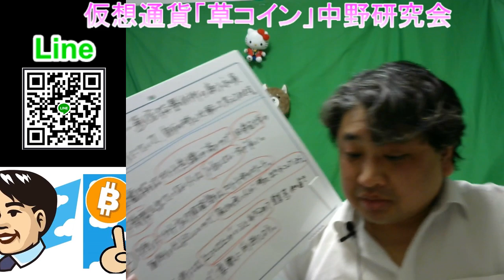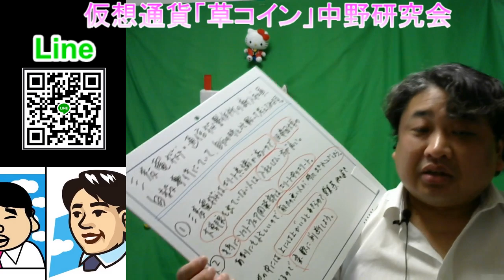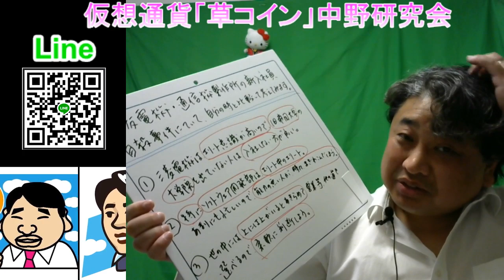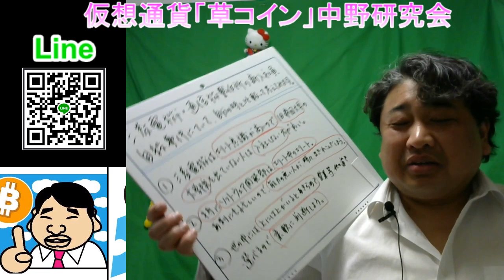2019-12-27-02【三菱電機】新入社員の自〇事件について、自分の時の場合と比較してお話致します【その１】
１．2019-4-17【リストラ】【定年退職】をしたら、リスクの少ない【ＦＸ】で食べていくと良いですよ！

２．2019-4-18【株式投資】と【ＦＸ投資】と【仮想通貨投資】の違い。株式投資には絶対に手を出してはいけません。仮想通貨投資は、時間が掛かります。

３．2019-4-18【外国為替証拠金取引（ＦＸ）】の【国内口座】と【海外口座】の違い。ＦＸをやるなら、絶対に海外口座を使用した方が良いです！ノミ行為には注意して下さい。

４．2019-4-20【ＦＸ海外口座の比較表】ＸＭ、タイタンＦＸ、アキシオリー、トレードビュー、アイフォレックス、ランドＦＸ、各ＦＸ会社の特徴をまとめました。

５．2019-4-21‹2019年最新›【ＸＭ】の【リアル口座開設】の事前準備。動画解説欄のNo.1～No.5の解説を行いました。ノートパソコンとウィルス対策ソフトを購入して下さいね。

７．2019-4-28【ＸＭリアル口座】開設動画‹２回目›ＸＭ口座の有効化の方法を動画解説致しました！スマホからパソコンへ運転免許証の写真を送るやり方。

８．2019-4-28【ＸＭリアル口座】開設動画‹３回目›ＸＭ口座の銀行口座とクレジットカードの入金方法を動画解説致しました！ビットウォレットの口座開設は面倒な面もありますから注意が必要です。

９．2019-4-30【ＭＴ４】インストール方法とログイン、各種テクニカルチャートの設定方法の動画解説。

１１．ＦＸトレードの注文方法　ＸＭ ＭＴ４の新規注文、決済注文の方法まとめ（永久保存版）

１２．ＸＭ・ＭＴ４の【ＩＦＯ注文】の方法を動画解説致しました！しっかりと覚えて置いて頂けたらと思います。

１３．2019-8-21【SPEED MT4】のインストール方法と各種詳細設定方法について。SPEED MT4を使用すると、成行きエントリーの場合の勝率が格段に上がります。

１４．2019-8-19【FXでどうやって勝つのか？】バルサラの破産確率表をもとに、勝率と損益率と損失許容率のバランスを大事にして下さい。

１５．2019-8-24【常勝ＦＸ】の成功方程式【聖杯】を、数式で表してみました！ＦＸで億万長者になりたい方は、是非、参考にして下さい。

１．Windows10が搭載されている【ノートパソコン】を購入します。

２．【ウィルス対策ソフト】を購入します。

３．ノートパソコンの【初期設定】と【リカバリーディスクの作成】を行います（DVDまたはUSBメモリで作成します）。

４．ノートパソコンに【ウィルス対策ソフト】をインストールします。

５．以下のページから【ＸＭのリアル口座】を開設します。

６．以下のページから【ＭｅｔａＴｒｅｄｅｒ４（ＭＴ４）】をダウンロードし、インストールします。

８．可能であれば、【中野研究会】へ参加申し込みをお願い致します。
　　　松戸支店
　　　（普通）０２７４９２５

９．ほぼ毎晩【２２：３０～】、ネットでＦＸと仮想通貨の研究会を行っていますので、ご招待させて頂きます。

　・携帯電話（ＡＵ）：０９０－１２１８－１５０４（相談無料）。
　・ＬＩＮＥ：mynumbermark（相談無料）。
　・直接訪問（仮想通貨取引所の口座開設や操作方法説明、相談事）：日当22,000円＋往復交通費（宿泊を伴う場合には、宿泊費）